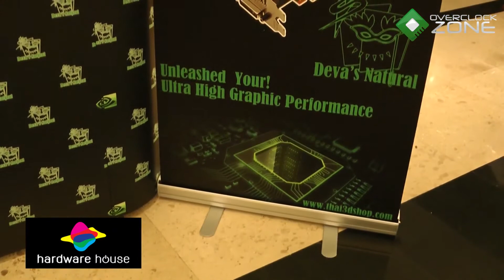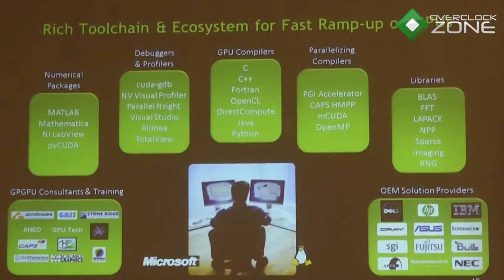NVIDIA Quadro and Tesla Partner Training in Thailand By Deva's Natural